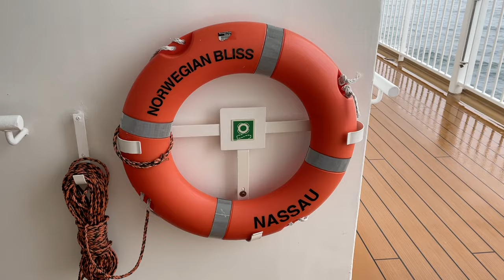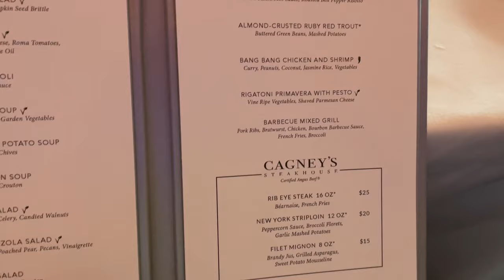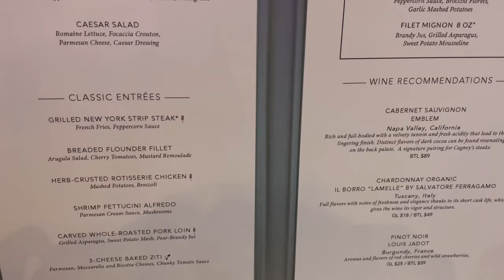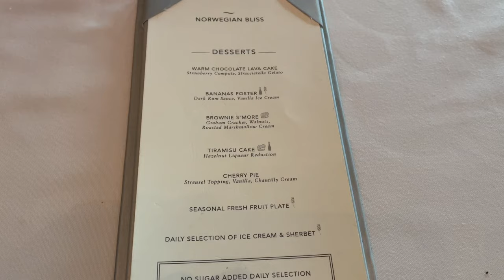What a Rainy Day in Sitka, Alaska looks like onboard the Norwegian Bliss!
Our arrival into Sitka was so rainy but we enjoyed our visit there as any day on a cruise ship is good! Come watch my experience here onboard the Norwegian Bliss.

2) Contact MEI Travel directly via the following link and tell them "Cruising With JT" sent you in the referral section on the form titled "How Did You Find Us?"